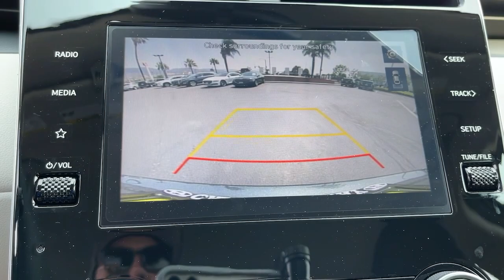2022 Hyundai Tucson Riverside, Temecula, Loma Linda, Orange County, Corona, CA H10880S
Amazon Gray Used 2022 Hyundai Tucson available in Corona, California at Cardinale Way Hyundai Corona. Servicing the Riverside, Temecula, Loma Linda, Orange County, CA area.

AWD.brbrAmazon Gray 2022 Hyundai Tucson SE AWD 8-Speed Automatic with SHIFTRONIC 2.5L I4 DGI DOHC 16V LEV3-ULEV70 187hpbrbr24/29 City/Highway MPGbrbrbrExperience the Cardinale Way difference. We develop outstanding relationships where everybody wins. All prices are plus dealer installed Protection Package for $1485.00. Proudly serving Inland Empire, Corona, Riverside, Ontario, San Bernardino, Orange County, Yorba Linda, Chino Hills 92882.